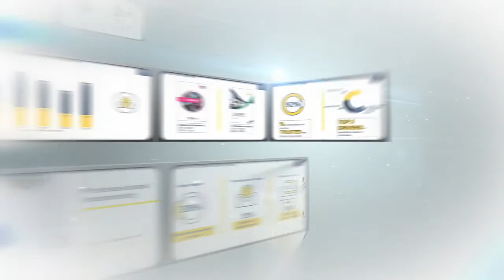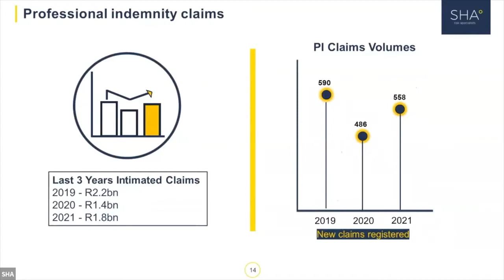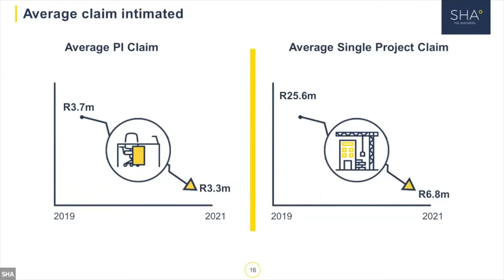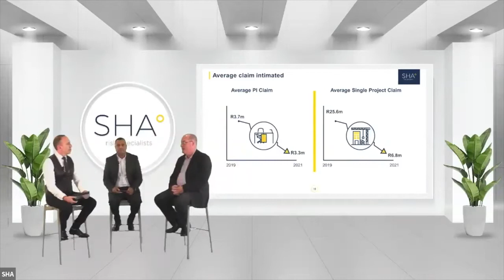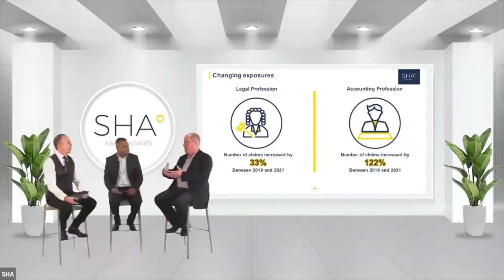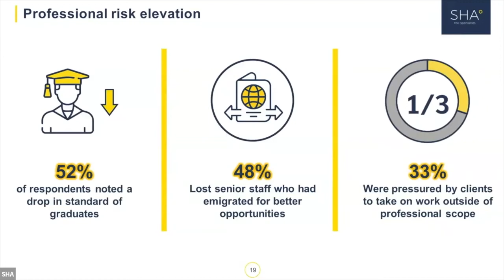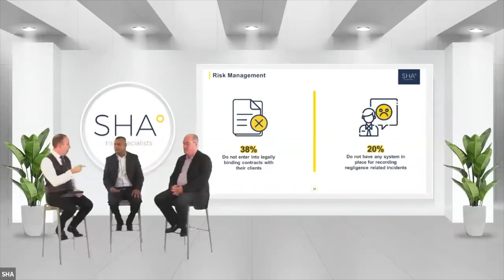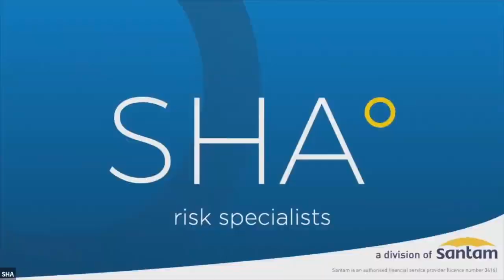2022 SHA Specialist Risk Review PI Segment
In this session, our PI experts unpack the PI segment of our Specialist Risk Review report. In this session:

Simon Colman
Malcolm Padayachee
Anton Meyer